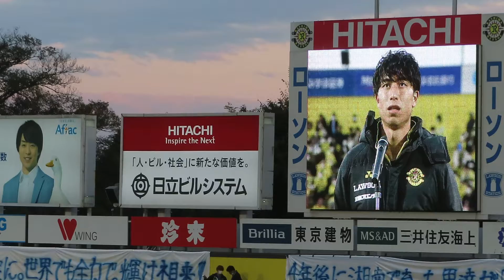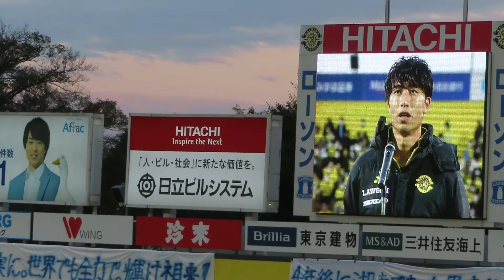2022/11/05 J1リーグ 第34節 湘南戦(三協フロンテア柏スタジアム) 1-2